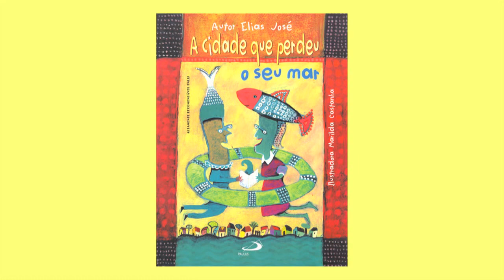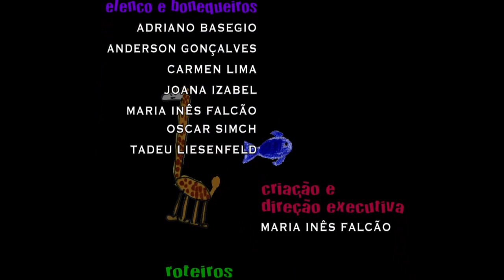Pandorga | TVE - Temporada 2015 - Episódio 23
A “Turma do Pandorga” vai se divertir pra valer em uma gincana da escola, no programa Pandorga 23.O pessoal do “Jornal Legal” fala sobre o arco-íris na notícia ambiental. E ainda, “Ler é Tudo de Bom” e “Galeria de Arte”.